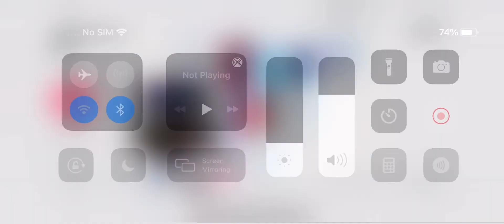Number blocks for ￼￼￼-100 to a bigger than ￼utter obvillion to Absolute everything￼￼